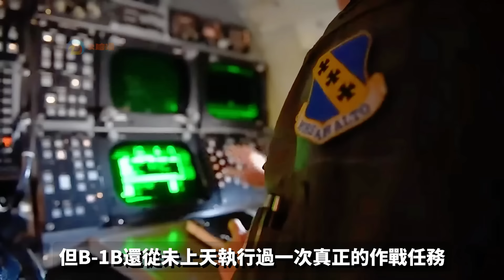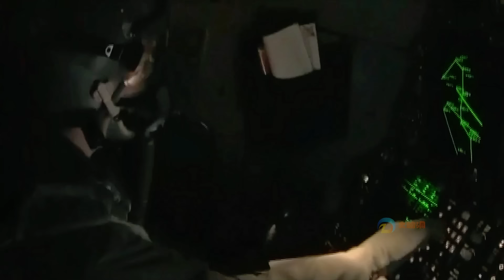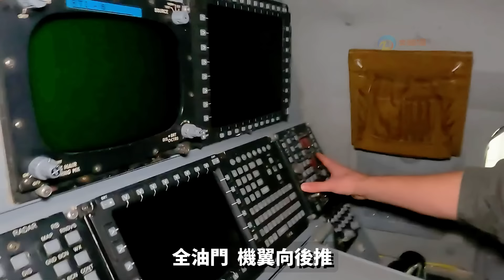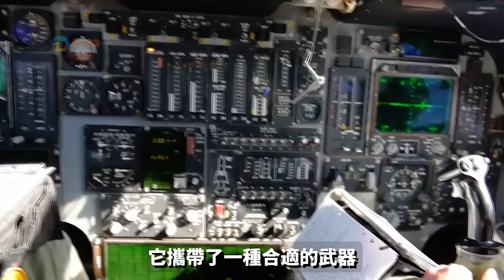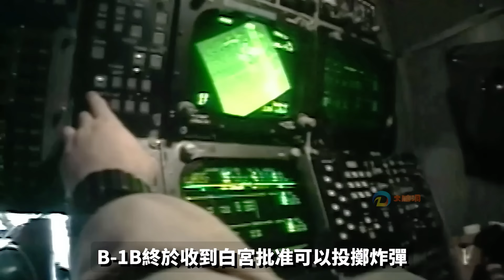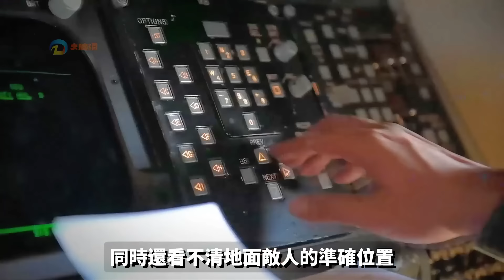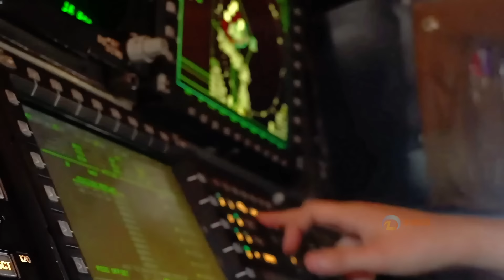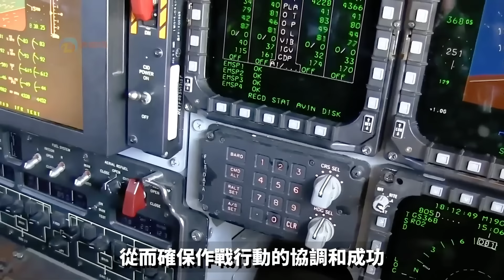世界最大載彈量的轟炸機，60噸載彈量猶如空中的軍火庫，探秘真理三件套之一：B-1B槍騎兵重型轟炸機